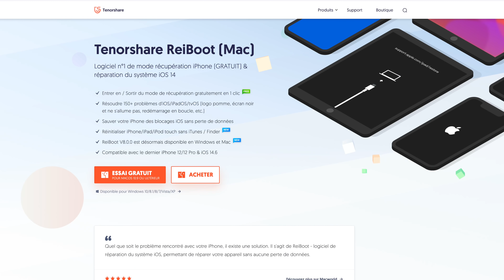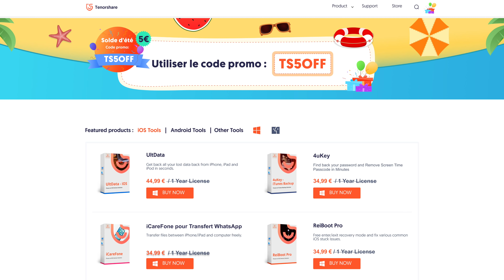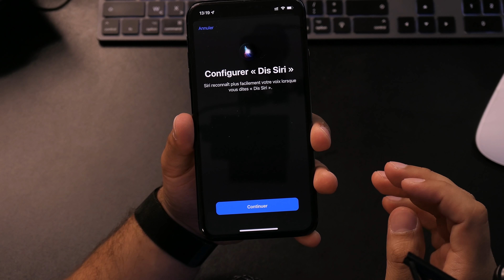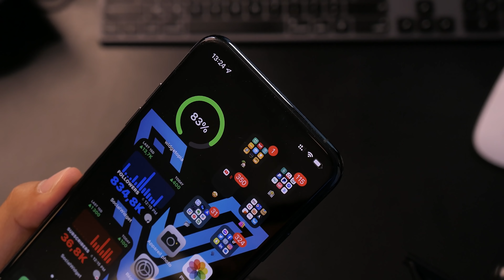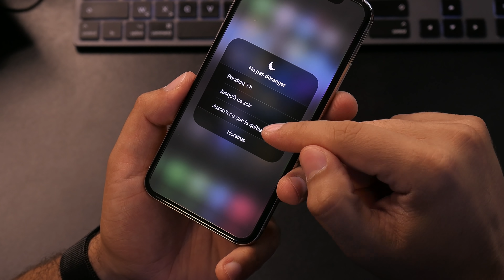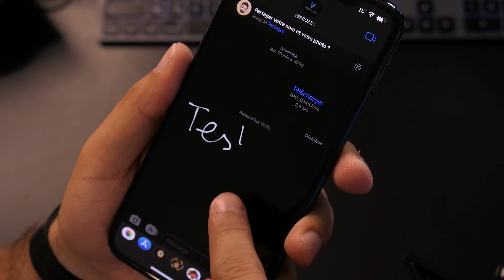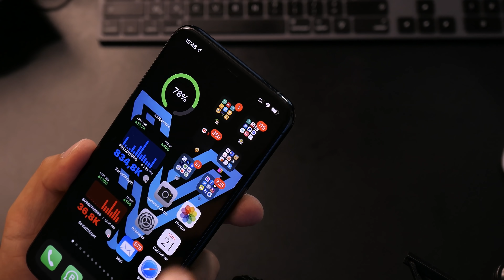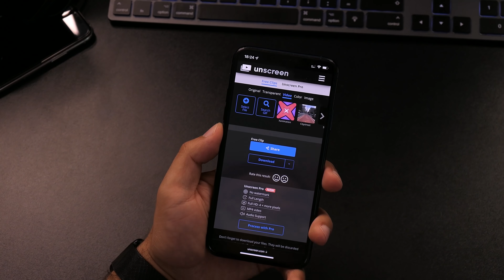Les meilleures ASTUCES IPHONE #3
🔽 Suite 🔽
Dans cette vidéo je vous présente les meilleures astuces iPhone. C'est le 3ème épisode de la chaine. Vous avez adoré les premiers alors je vous livre de nouvelles astuces pour vos iPhone (et iPad).
Je vais vous montrer notamment comment configurer correctement Siri, bloquer FaceID, faire des iMessages manuscrits, augmenter le réseau de votre téléphone, créer des stickers iPhone ...

Kit de nettoyage avec capuchons anti-poussière
Kit 2

---[ Sommaire ]---
0:00 : Intro
0:33 : Downgrade iOS15
2:35 : Haut parleur automatique
3:10 : Calibrer Siri
5:55 : Bloquer FaceID / TouchID
7:09 : Mode "Ne pas déranger" automatique
7:54 : Messages manuscrits
8:40 : Arrêter automatiquement musique, vidéo ou application
10:02 : Améliorer le réseau de l'iPhone
11:41 : Stickers Instagram personnalisés